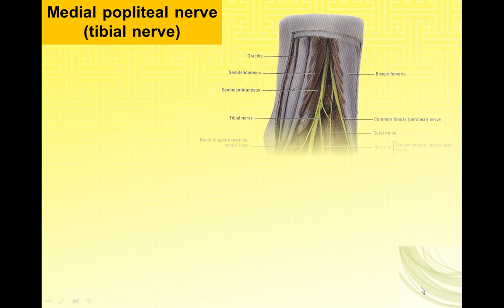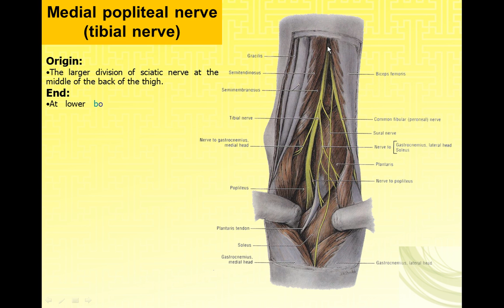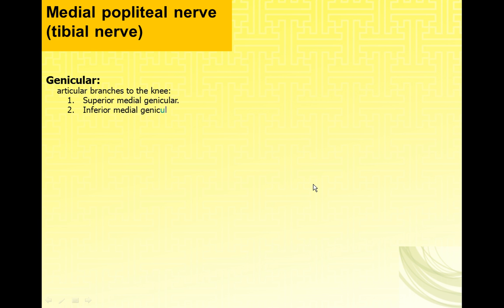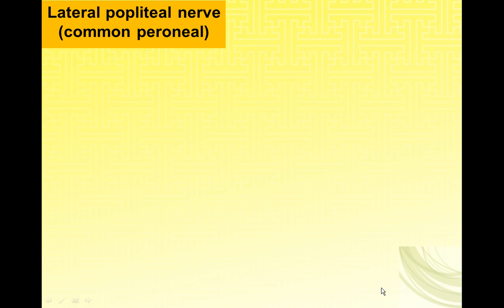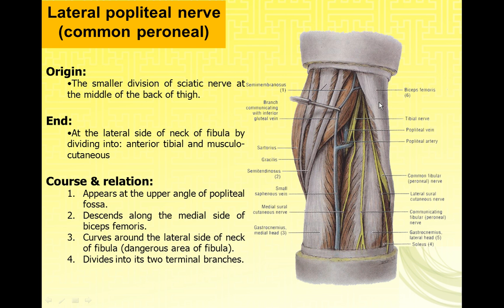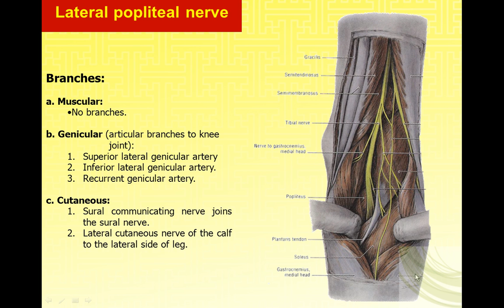Magdy Said anatomy series,lower limb,the leg, tibial and common peroneal nerves,v1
This video was designed for medical students depending on illustrating diagrams created by prof. Magdy Said to simplify the anatomical feature of the inside structures.With the aid of animation I hope its easy understanding.